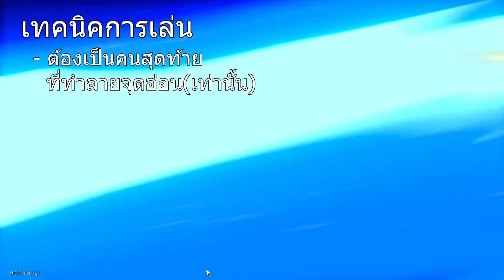ตัวละครหลัก"กายภาพ" ที่ระเบิดเกราะได้ทีละ 100K | แนวทางการปั้นตัวละครใน 5 นาที | Honkai Star Rail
ร้านเติมเกม Maru Shop
พูดคุยกับเราได้ที่ Discord

(สามารถติดต่อเราได้ทางเพจ)